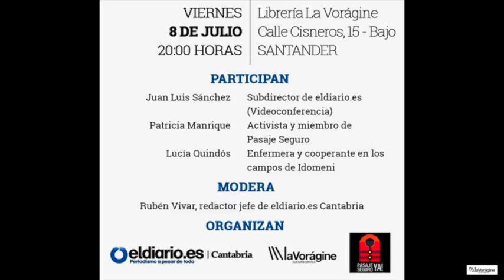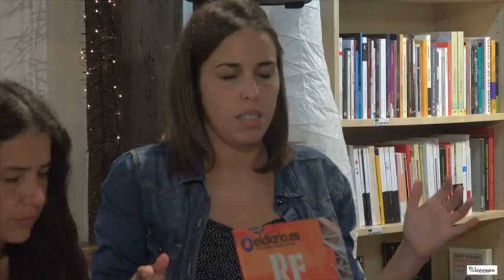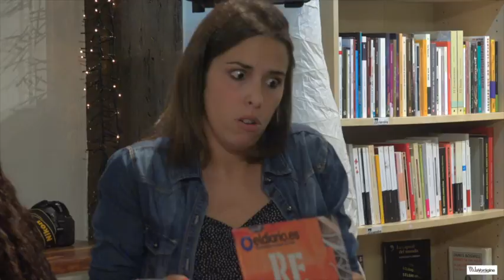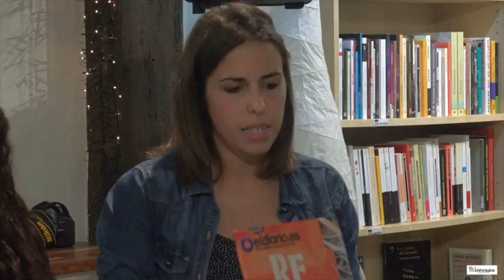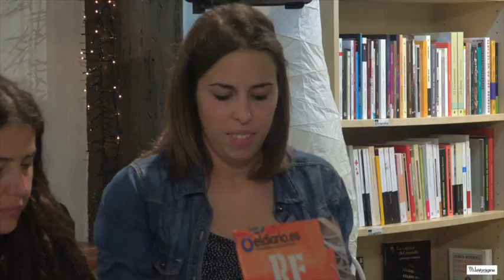REFUGIADXS, respuestas al reto humanitario y político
La Vorágime. Viernes 8 / julio 2016
Nadie abandona su casa por capricho. Nadie quiere quedarse en el lugar en el que una vida puede durar un segundo.

Para huir de los bombardeos miles de familias huyen buscando un refugio temporal en países vecinos o en Europa, mientras esperan a que las guerras finalicen. Pero la acogida a la que obligan las leyes y la moral no se está produciendo. Las barreras imaginarias dejan cadáveres en el mar, las barreras políticas expulsan fuera de las fronteras europeas a las que logran llegar a Grecia, las barreras físicas de los campos de refugiadxs suponen la anulación de todas las libertades y derechos de quiénes están dentro de las vallas.

Por eso no queremos que la visibilidad de esta emergencia se diluya al tiempo que desaparece en algunos medios de comunicación. Aprovechamos la publicación del último número de los Cuadernos de Eldiario.es (monográfico sobre Refugiados) para volver a poner sobre la mesa cuáles están siendo las respuestas humanitarias y políticas. Participarán en la mesa Juan Luís Sánchez (subdirector de Eldiario.es en videoconferencia), personas integrantes de PasajeSeguro Cantabria, y Lucía Quindós (enfermera y cooperante en Idomeni)